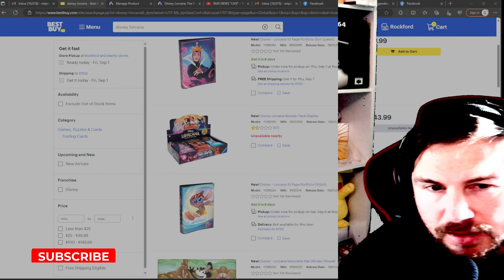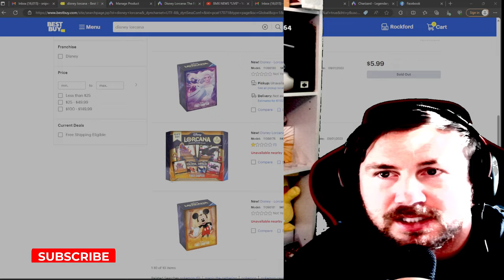DISNEY LORCANA SELLING OUT, INFO ON HOW YOU COULD GET SOME FOR RETAIL PRICE